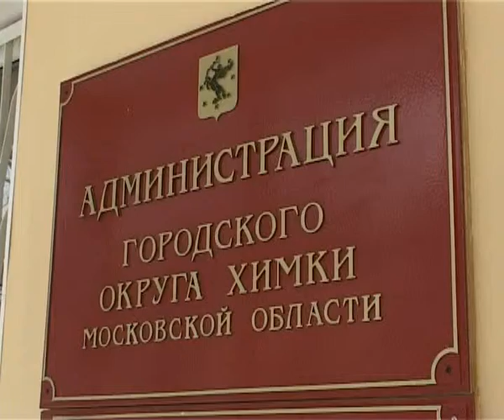Новости от 16 февраля 2010 года Обучение коммунальщиков в Химках